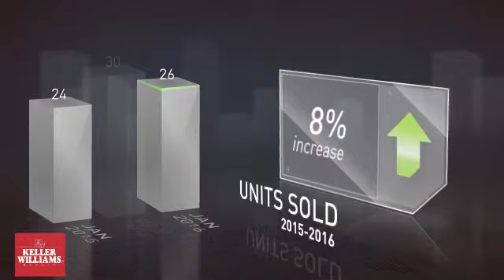Long Beach 90805 February 2016 Market Update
Real Estate local market update for Long Beach, California zip code 90805 in February 2016.